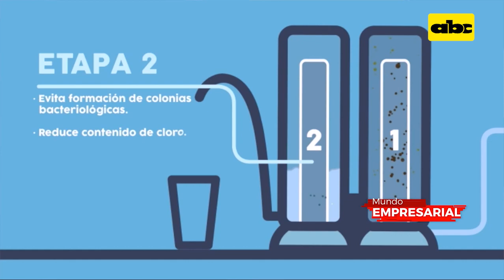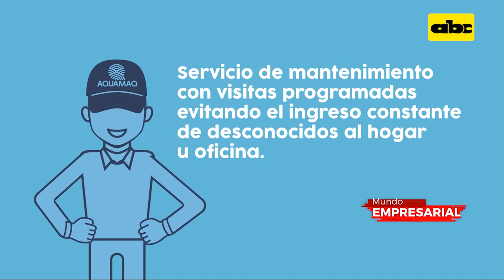Mundo Empresarial: Aquamaq inaugura sucursal en Villa Morra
La empresa Aquamaq inauguro, recientemente, una nueva sucursal en el populoso barrio Villa Morra de Asunción.